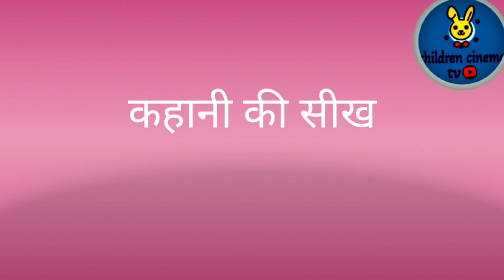सारस और लोमडी की कहानी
लोमड़ी और सारस की कहानी | Lomdi Aur Saras Ki Kahani |Hindi Kahaniya | Hindi Story | Moral Stories
बच्चों की मजेदार कहानियाँ | बच्चों के लिए लोकप्रिय हिंदी कहानियाँ
@ChuChu TV Nursery Rhymes & Kids Songs
@Naima study
@ChuChuTV Hindi
@Infobells - Hindi
@Chhotu TV